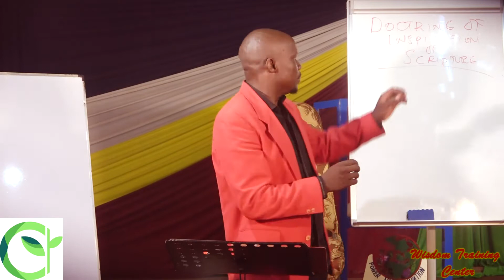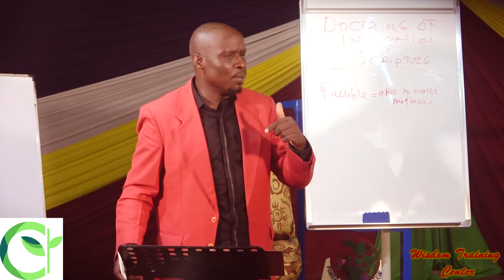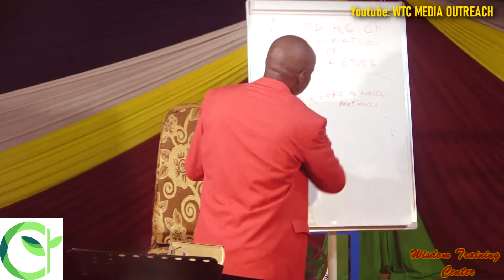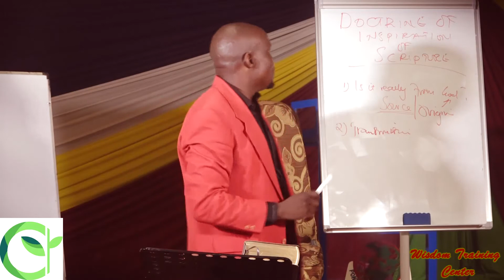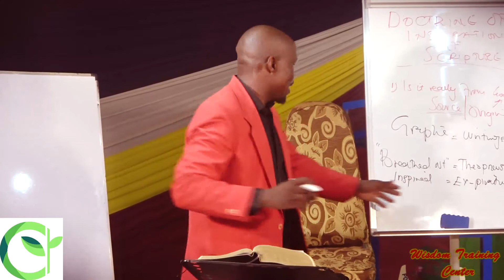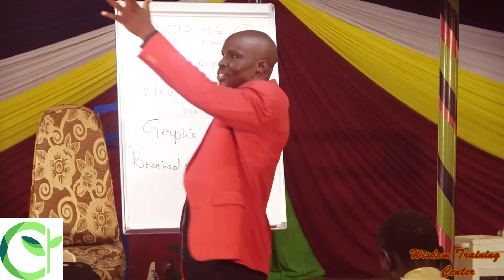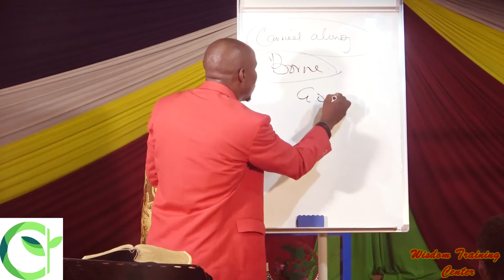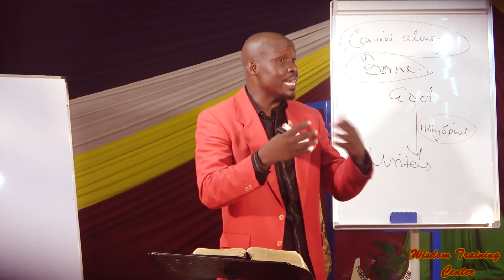7. THE DOCTRINE OF THE INSPIRATION OF SCRIPTURE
At the heart of Biblical faith, genuine Christian belief, salvation and authoritative preaching is the great question; Can we fully Trust the Bible? Arising from that big question are two corollary questions. First; are the words of Scripture truly from God? this is a question of source and origin. Secondly however, even if we are sure the source of Scripture is God Himself, how can we be sure they were not corrupted either by the fallibility of its recipients or malice of its ditractors?

In this lecture Pastor Elly explores the veracity of the source of Scripture as well as the integrity of its transmission.